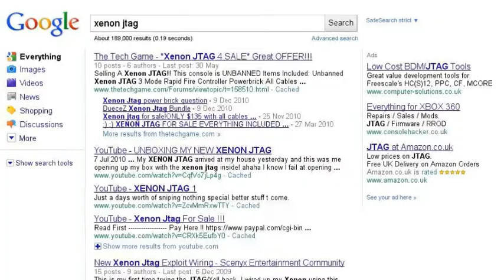Plz subscribe to me